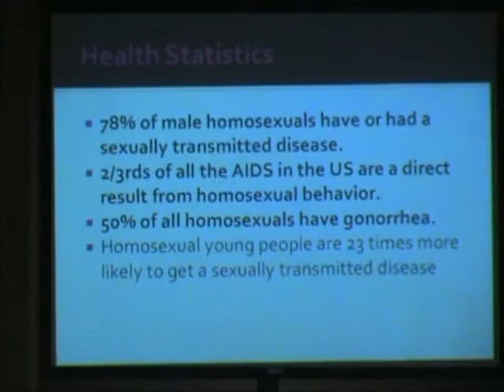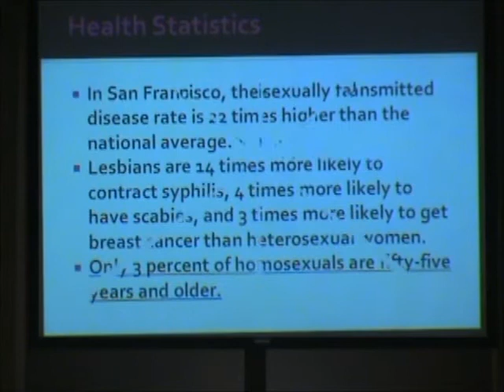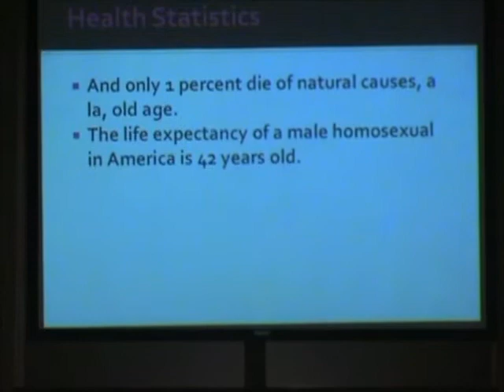GFF: What Do You Say to Your Gay Friend -- The Truth about Homosexuality -- Part #1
• The issue of homosexuality is probably the most controversial topic of our day. In this session Pastor Nick addresses the failure of the church community toward people who are in the gay lifestyle. He will then go on to discuss the presuppositions of the homosexual community and the Christian community. Finally he will begin to apply the truth from science, research and the bible to the first three of seven premises concerning homosexuality: Premise #1 -  I was born this way; Premise #2 -- Ten percent of the population is homosexual so how could so many people be wrong ; Premise #3 -- The homosexual lifestyle is a normal, healthy alternative lifestyle. You will find this session "eye-opening" and helpful in dealing with people who are struggling with homosexuality personally or as an issue in our culture.